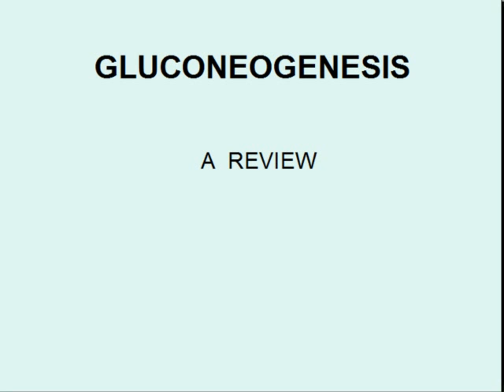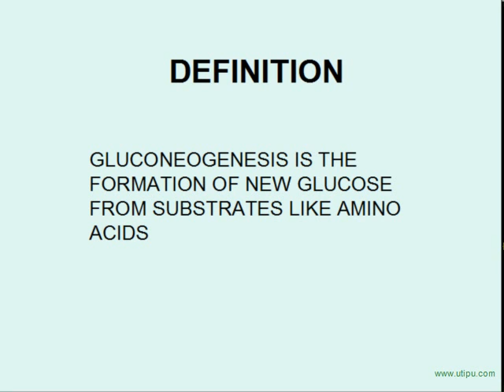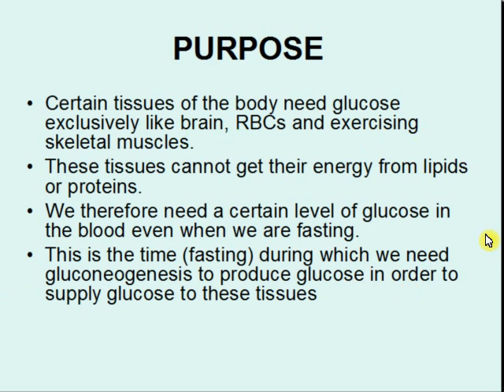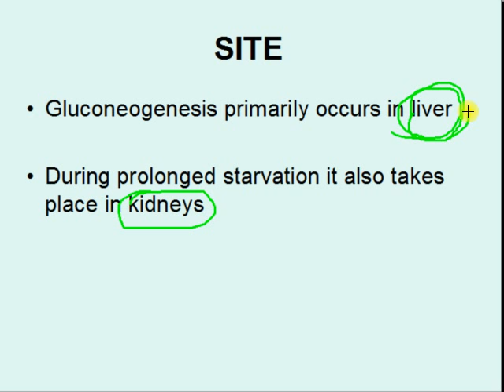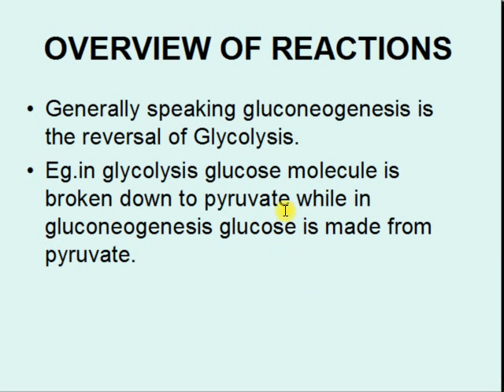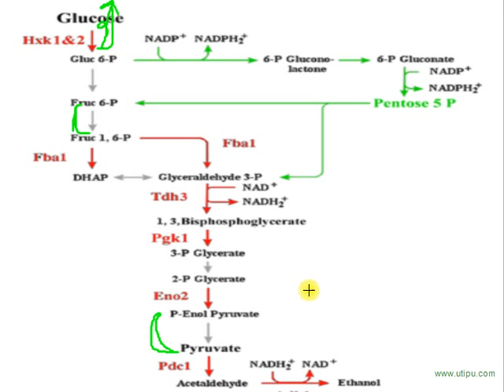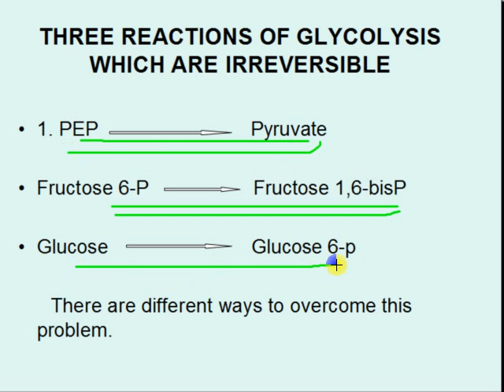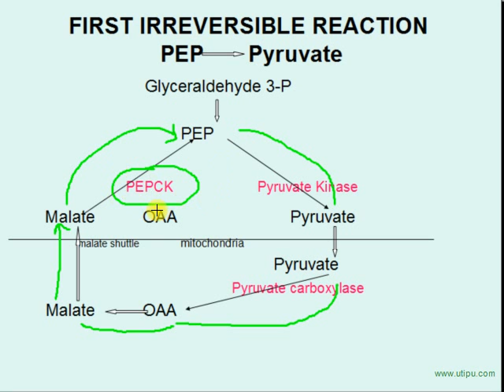USMLE step 1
This is part of series of online courses from mediclassonline.com. We have courses prepared by teachers who specialize in online medical teaching. Hundreds of students have taken the courses and passed in their respective exams with flying colors. We have courses for both undergraduate and postgraduate subjects like Physiology, Pathology, Biochemistry, Medicine, Surgery etc. The postgraduate courses are most beneficial for exams like USMLE, AMC, etc.
   We have both recorded and live streaming courses.